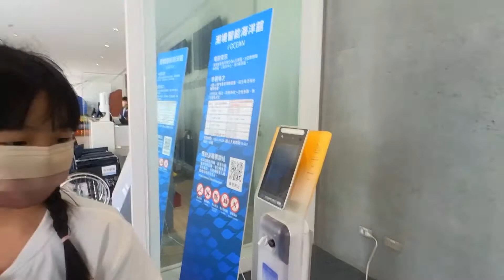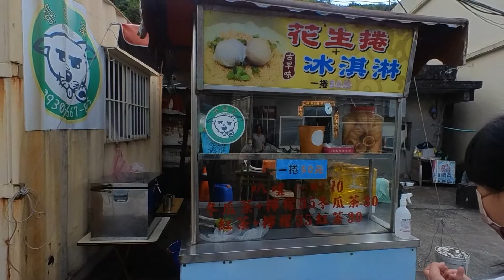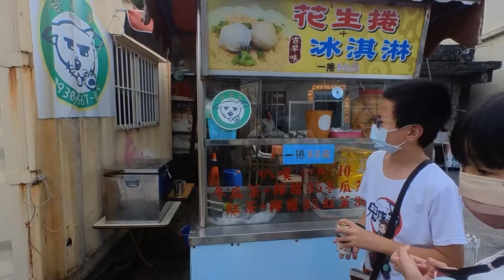國立海洋科技博物館-潮境智能海洋館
我們大約早上十點到，館內還沒什麼遊客～悠哉地逛這每一個海水魚缸，還剛好遇到工作人員的餵餐時間～

0:00 國立海洋科技博物館
0:15 長潭裡漁港
1:00 潮境智能海洋館